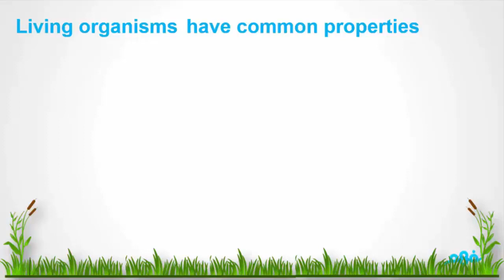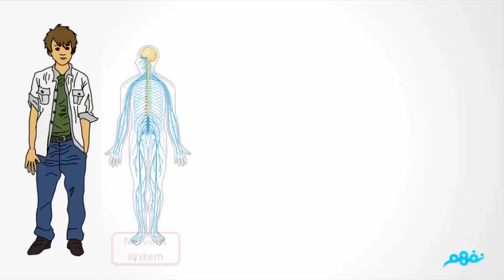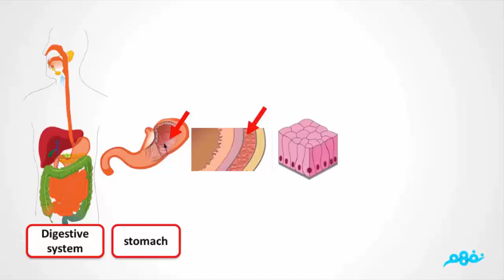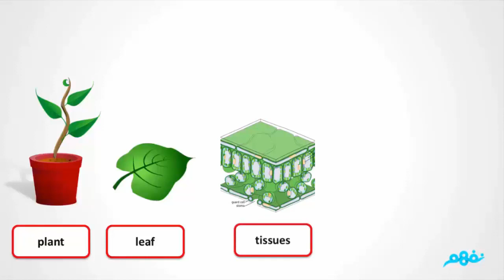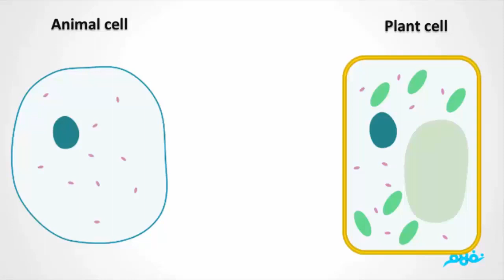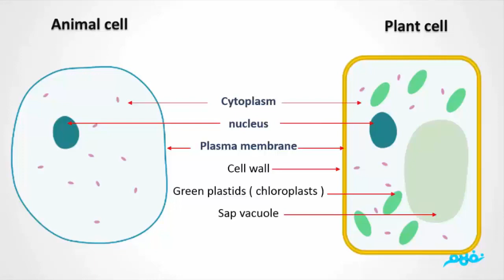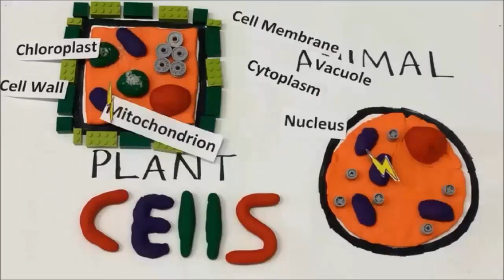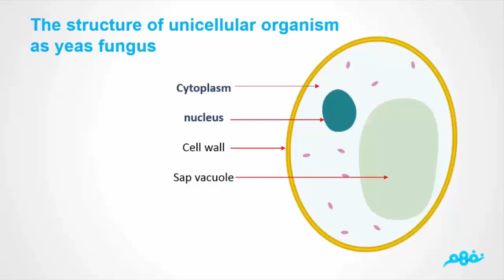The cell The building Unit of Living organism | علوم لغات | الرابع الابتدائي | الترم الثاني| مصر